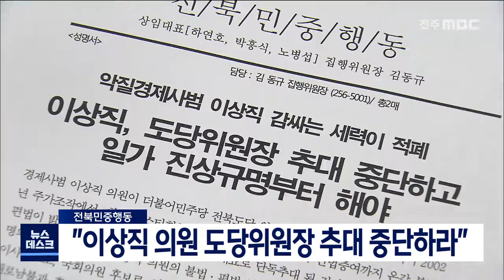[뉴스데스크] "이상직 의원 도당위원장 추대 중단하라"